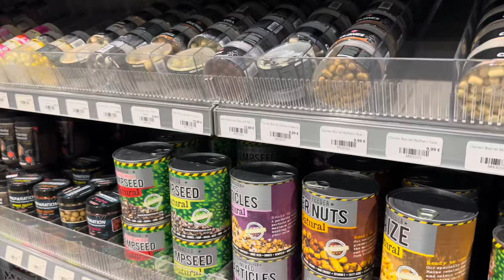Größtes Angelgeschäft Europas?! Unglaublich was es hier alles gibt!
Ganz egal, ob es sich um Meeres- und Brandungsangeln, Fliegenfischen, Forellenangeln, Karpfenangeln, Stippangeln… oder oder oder handelt. Hier  findet Ihr  das richtige Gerät um an Euer Ziel zu kommen.